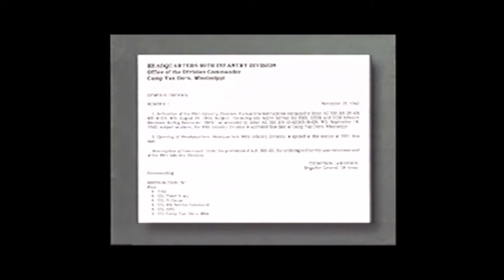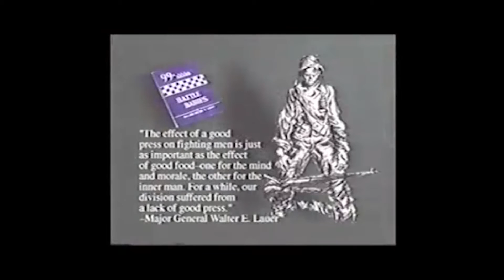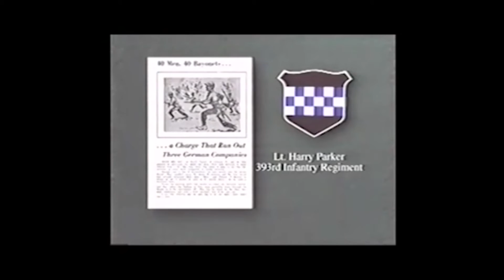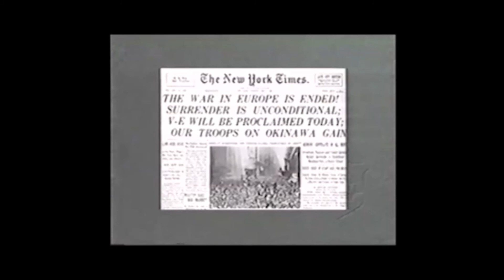99th Infantry Division History "Battle Of The Bulge"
The 99th Division was constituted in Camp Wheeler, Georgia, on July 23, 1918. It was reconstituted as the 99th (Checkerboard) Division and assigned to the Organized Reserve on June 24, 1921. On April 1, 1942, it was reorganized as the 99th Infantry Division. Following distinguished service in the Second World War, the 99th conducted occupational duties until returning to America and inactivating on Sept. 27, 1945.